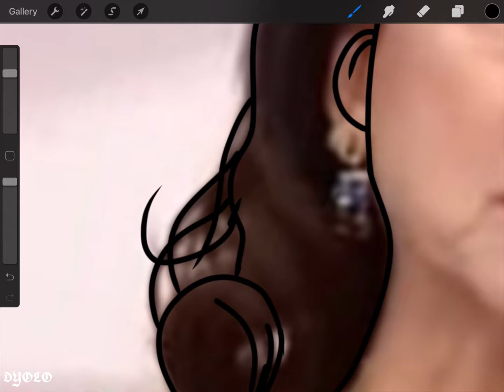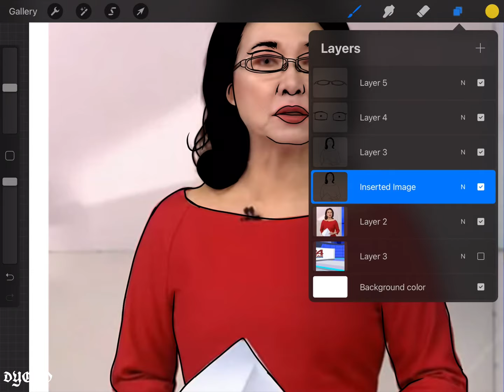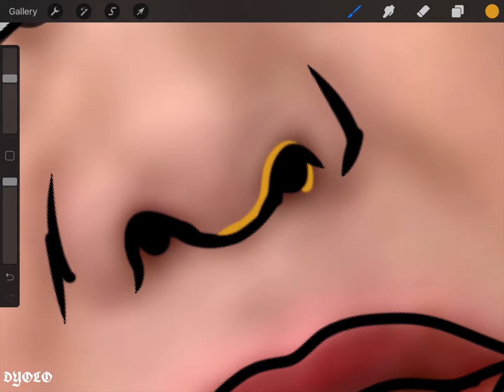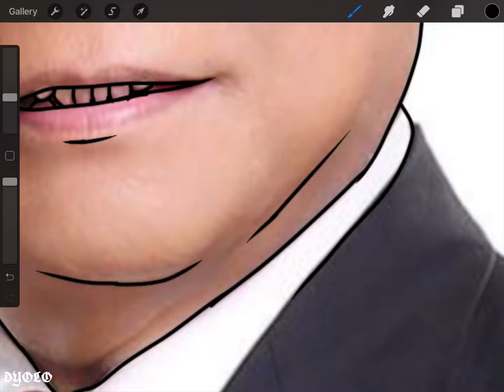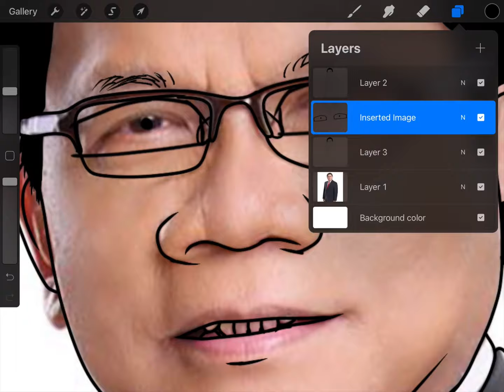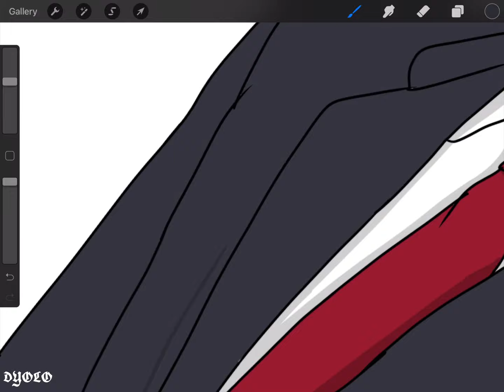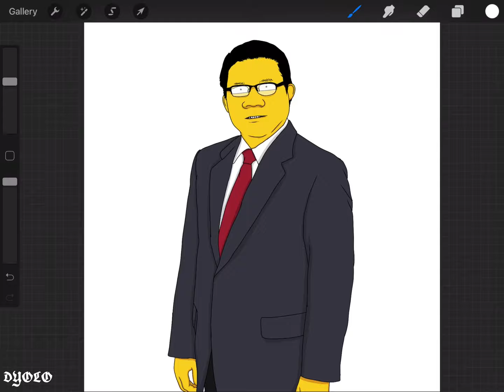Mel Tiangco & Mic Enriquez Turn into Simpsons Character ✍🏻